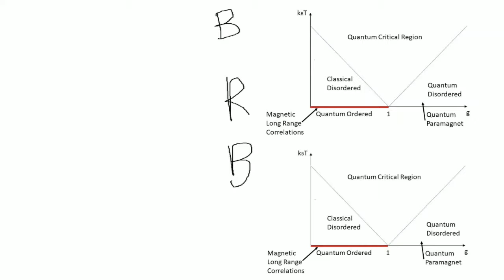Hanger vs GhostLion - Fight 2 - (Kahlt Mirror)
oof ghostie